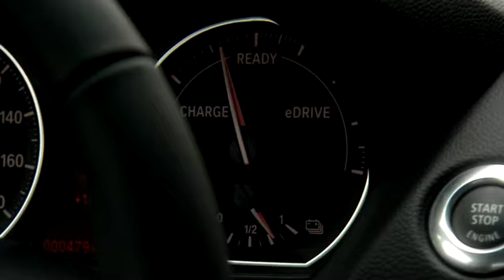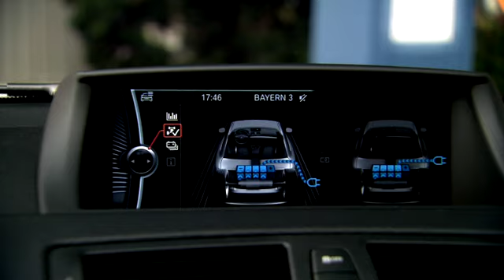Road trip in Germany with BMW Active E (Dec 2011)